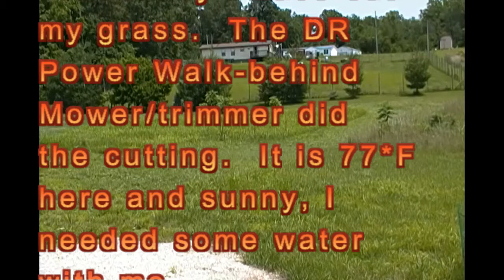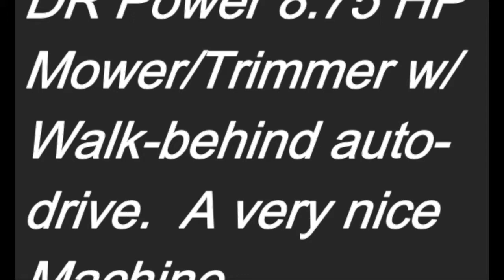DR Power 8.75 HP Mower/trimmer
DR Power Mower/trimmer 8.75 HP walk-behind, 3 ft. tall grass.  The grass on the right is also mine but I am saving that for butterflies and beneficial insects for my garden.